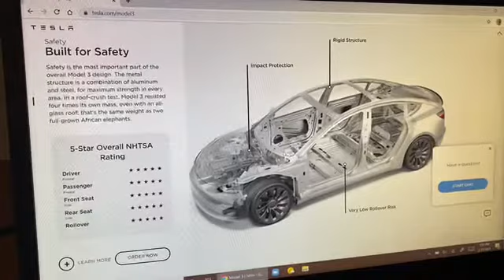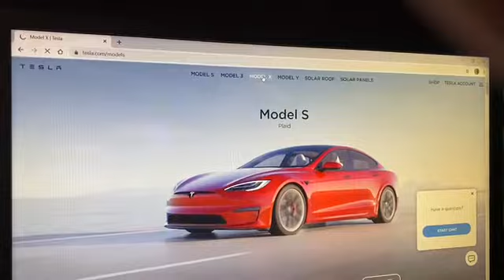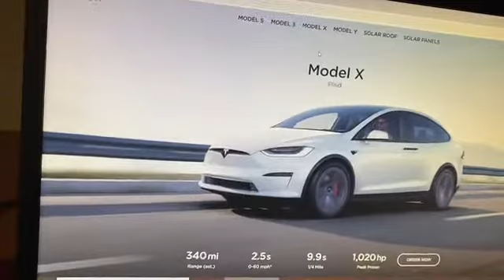Tesla models SEXY